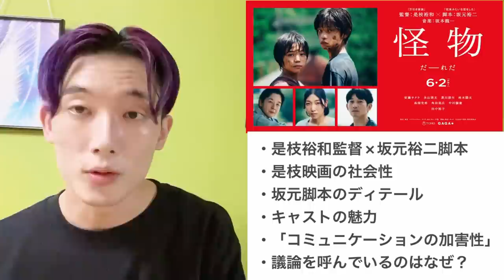【怪物】巨匠と巨匠が産んだ巨大な映画の凄さを独自解説。演技お化けの中で一番凄かったのはあの人！【是枝裕和 坂元裕二 安藤サクラ 永山瑛太 黒川想矢 柊木陽太 中村獅童 高畑充希 角田晃広 田中裕子】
考えが変わったり、訂正があればこの概要欄か、
Filmarks↓で加筆訂正します。

☆大島育宙（おおしま・やすおき）
東京大学法学部卒。タイタン所属のお笑いコンビ・XXCLUBのメンバー。文化放送「西川あやの おいでよ！クリエイティ部」火曜コメンテーター。「週刊フジテレビ批評」ドラマ放談コメンテーター。Eテレ「太田光のつぶやき英語」レギュラー出演中。「ドラゴン堀江」「Qさま‼︎」「さんまの東大方程式」「ネプリーグ」「クイズ雑学王」「ウチのガヤがすみません‼︎」「潜在能力テスト」「5時に夢中！」他、TV・ラジオの出演多数。このチャンネルでは映画・ドラマの考察、書評、受験生向けの勉強の話などをしています。即時性の高いレビューに定評があり、『あなたの番です』考察では日本全体の急上昇ランキング5位と8位を記録。『シン・エヴァンゲリオン』レビューでは日本全体の急上昇ランキング2位を記録。次は1位を獲ってみたい。